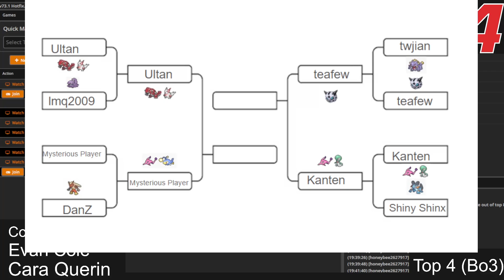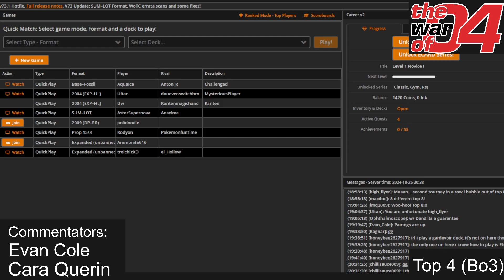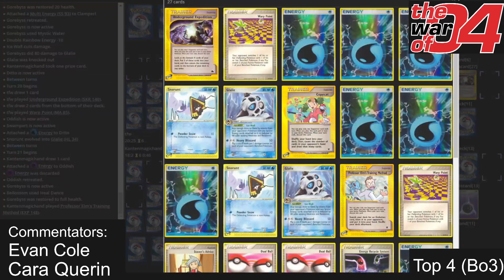kantenmagichand (Gardebyss) vs teafew (Glalie) - The War of 04 (2024) Top 4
Top 4 of The War of 04 (2024) between kantenmagichand (Gardebyss) and teafew (Glalie)

Commentary by Evan Cole and Cara Querin.